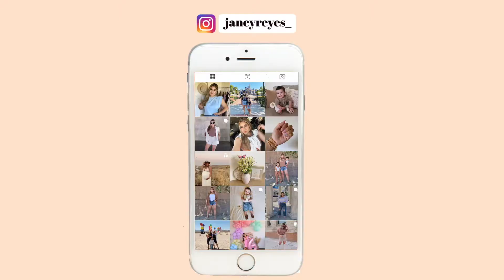CHRISTMAS AT BIG BEAR 2021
Social media